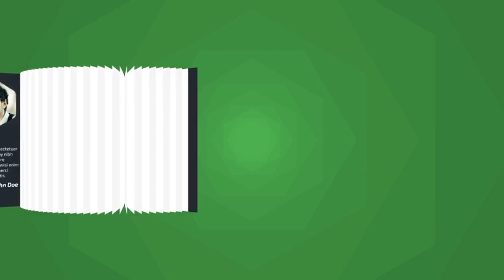The Amazing Book - Product Promo | After Effect Template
Download The Amazing Book - Product Promo | After Effect Template

-    100% After Effects & Shape Layers
-    Assets are well organized in folders